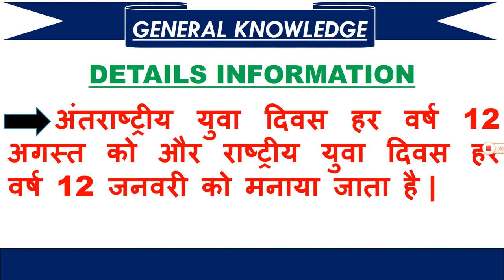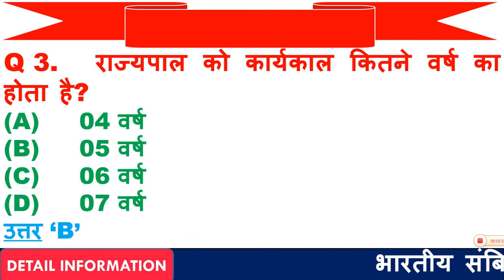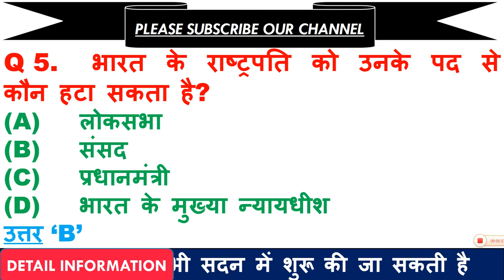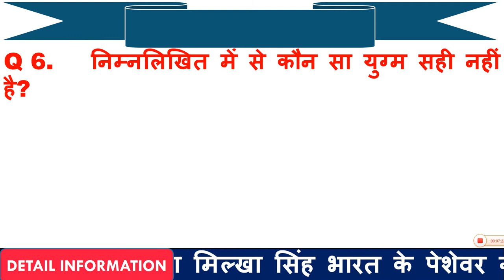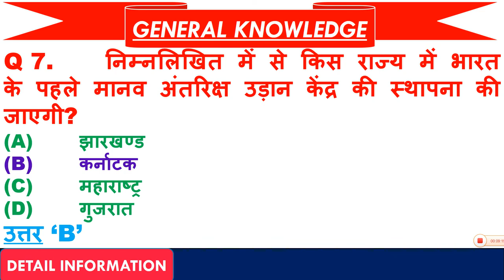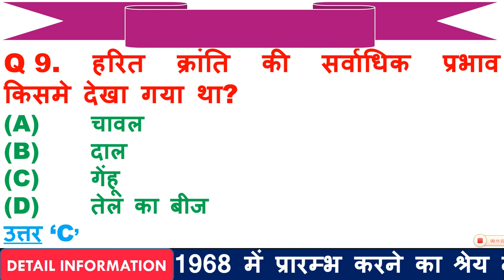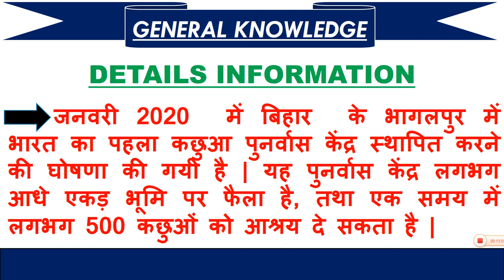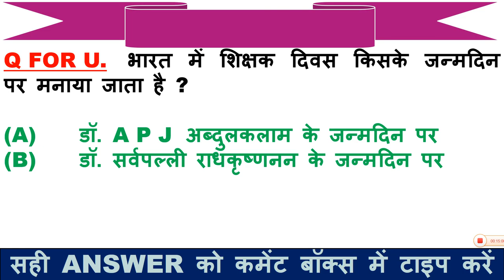10 MOST IMPORTANT GK QUESTIONS IN HINDI FOR ALL COMPETITIVE EXAMS | GENERAL KNOWLEDGE IN HINDI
1  हेलो दोस्तों आज की इस वीडियो में हम बात करने बाले है, टॉप 10 जनरल नॉलेज के प्रश्न के बारे में जो प्रश्न आपके आने बाले एग्जाम के लिए बहुत इम्पोर्टेन्ट है |

4. LINK FOR DOWNLOAD FREE PDF

5.   THANX  FOR  WATCHING.